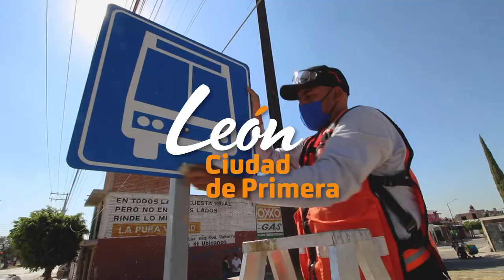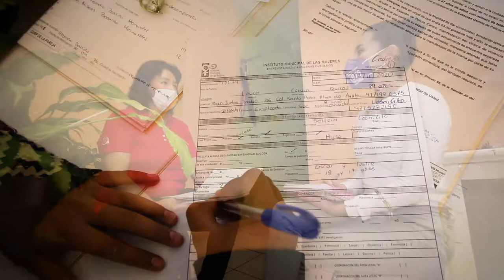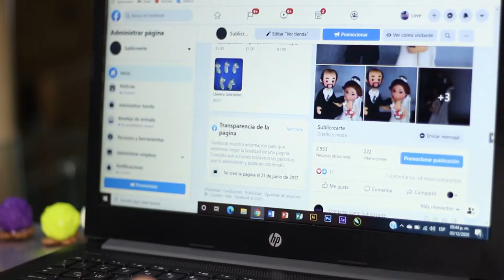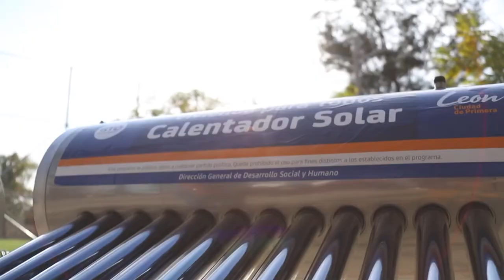Hilamas Tejido Social 2